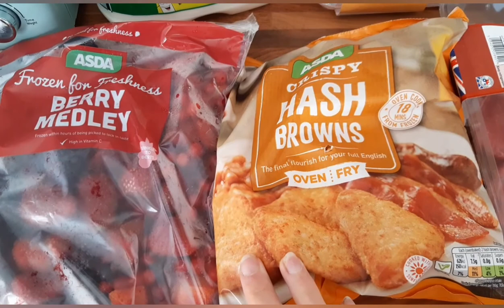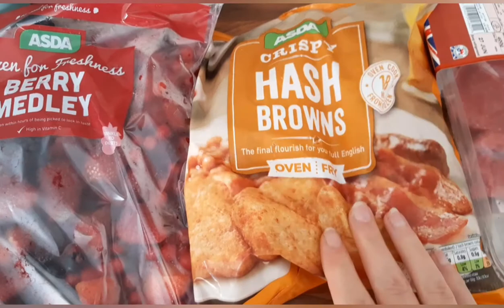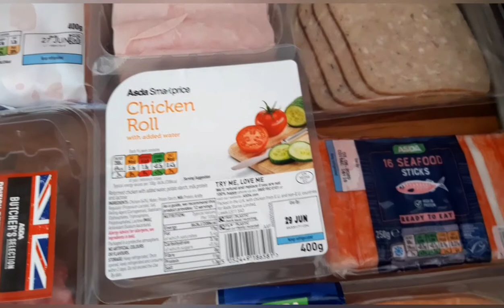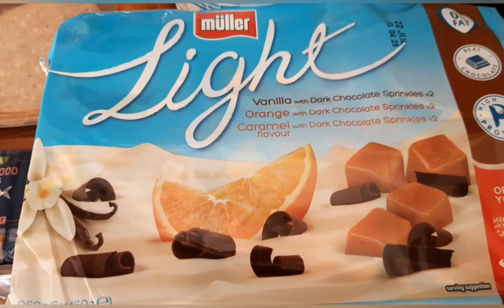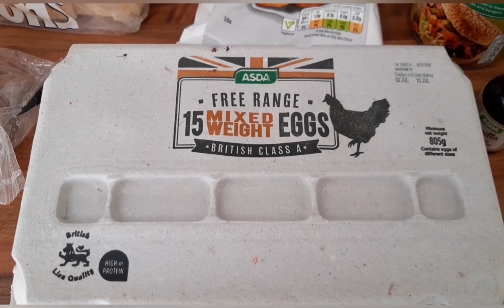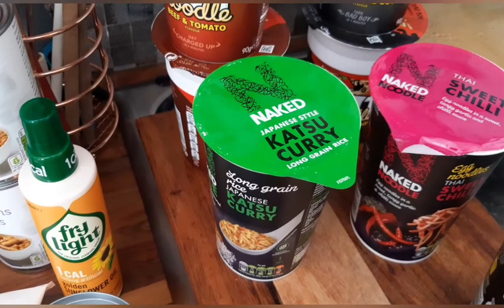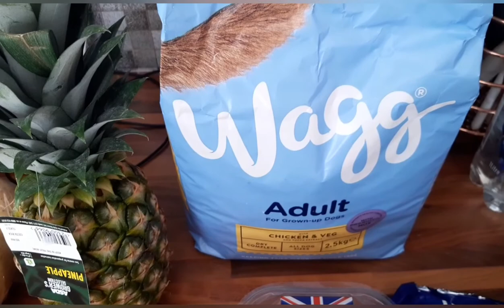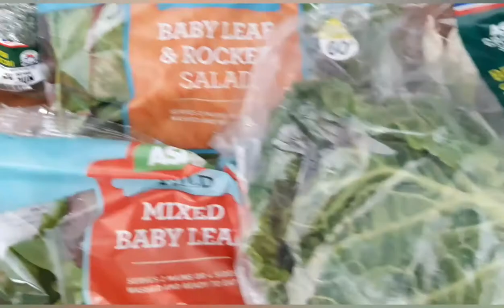Asda food shopping haul with syn values and meal plan - slimming world friendly